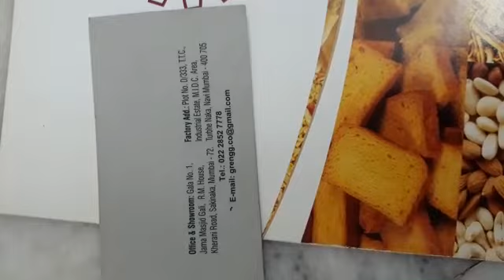Catlog of G.R. ENGINEERING CO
Made in india by us

Office Address :- Shop No.1,R.M. House , Jama Masjid Lane, Kherani Road, Sakinaka ,Mumbai -400072.

Factory Add :- Plot No. D/333, T.T.C., Industrial Estate, M.I.D.C. Area, Turbhe Naka , Navi Mumbai, 400705.

Mobile No :-
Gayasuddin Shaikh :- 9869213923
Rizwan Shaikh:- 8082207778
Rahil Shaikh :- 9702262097